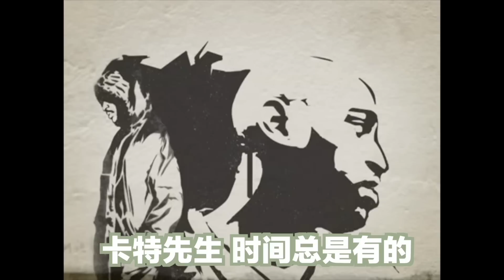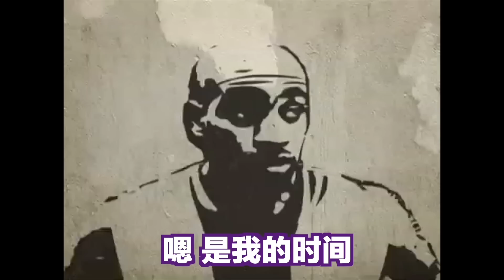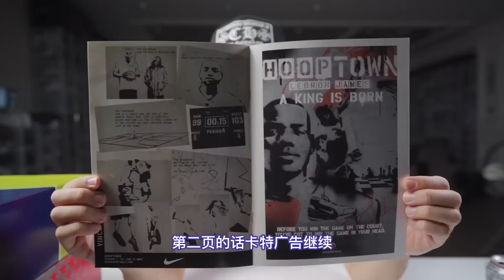文斯卡特的球鞋故事（6）：Nike Shox VC III 重生 The Rebirth